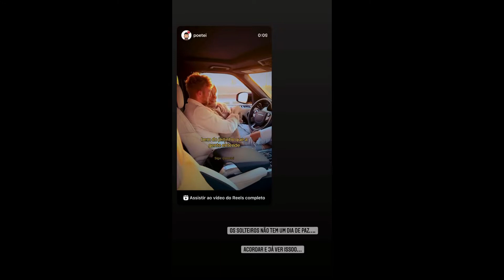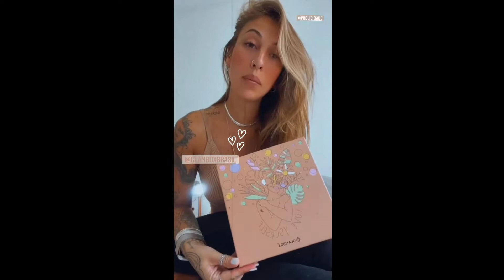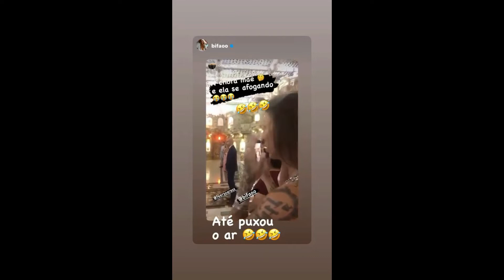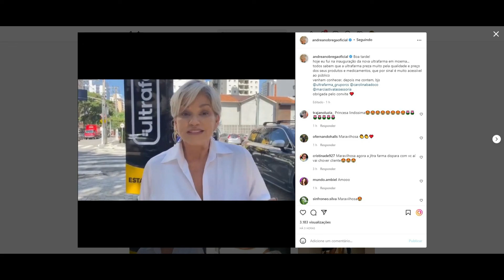STORIES DA BIFÃO , CRIS DULZ (MÃE DA BIFAO) E DA ANDREA NOBREGA DE 22/03/2022